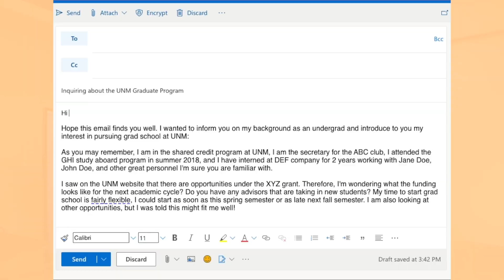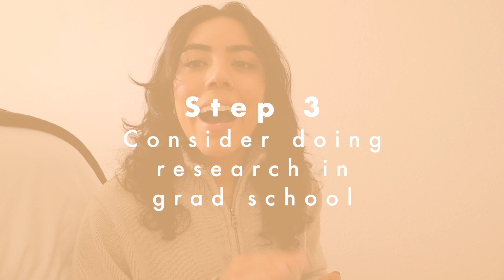How to go to grad school for FREE & get PAID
I have been wanting to make this video for a year now! I really hope this can help someone if they are looking for ways to get funding for grad school. It's a lot easier than you might think. I break it down into four major steps that worked for me:
1. Make connections during undergrad
2. Find an advisor with funding
3. Highly consider doing research
4. Look for graduate assistantships (GA)
I also talk about my two streams of income and just overall tips to get funding and get paid to go to school.